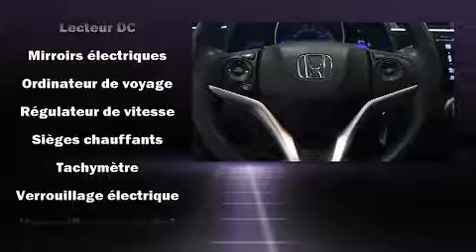2015 Honda Fit LX BLUETOOTH/CAM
Honda Gabriel
7000, Henri-Bourassa Est

La Honda Fit 2015. Affichant moins de 60 000 km au compteur, ce véhicule affiche une consommation de carburant de 7 litres aux cent kilomètres. Ce véhicule offre une transmission automatique à traction avant et un efficace moteur 4 cylindres. Parmi les principales caractéristiques on retrouve un régulateur de vitesse, un essuie-glace de lunette arrière, l'ouverture automatique de la glace du conducteur, un compte-tours, un ordinateur de bord, un afficheur de la température extérieure, télédéverrouillage, et beaucoup plus. L'habitacle propose de nombreuses solutions de rangement qui sont le reflet d'un souci élevé du détail. Vous et vos passagers apprécierez la sonorité de la chaîne stéréo, qui comprend une lecteur CD et une connexion MP3, commandes audio sur le volant, et 4 haut-parleurs parfaitement positionnés. Les coussins gonflables latéraux sont conçus pour protéger la tête des occupants lors de violentes collisions. Voici un véhicule d'occasion certifié qui a passé haut la main l'exigent processus de certification de Honda, qui comprend une inspection exhaustive en 150 points! Nous serons aussi en mesure de réviser toutes les options de financement de votre prochain véhicule. Nous serons heureux de répondre à toutes vos questions. Appelez dès aujourd'hui pour réserver un essai routier.